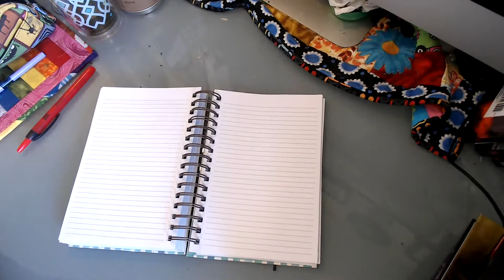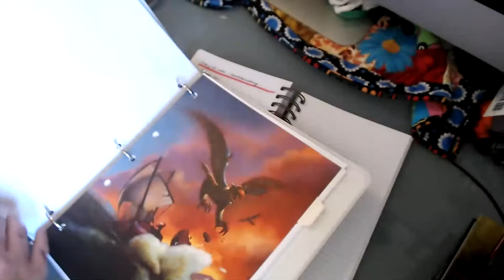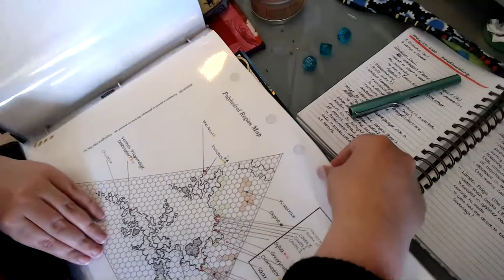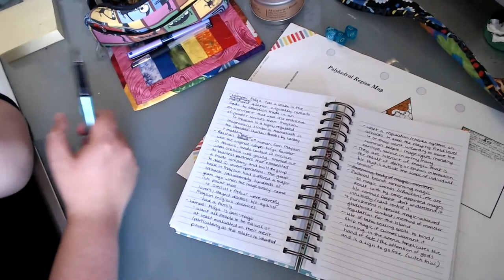Worldbuilding: Siridian Coil and Lampei Floga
If you are my players there are spoilers ahead. You have been warned. :)
Today we worked on developing two of the secret societies that are operating in the city of Havalis in Gado for a D&D campaign I am working on.